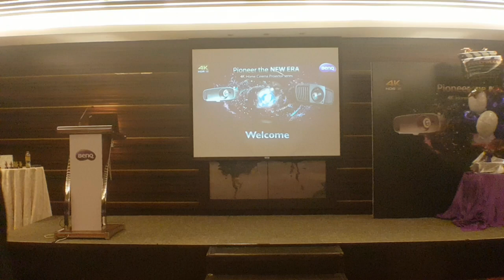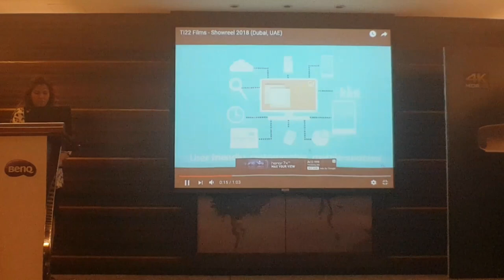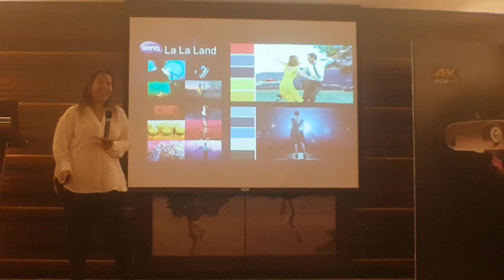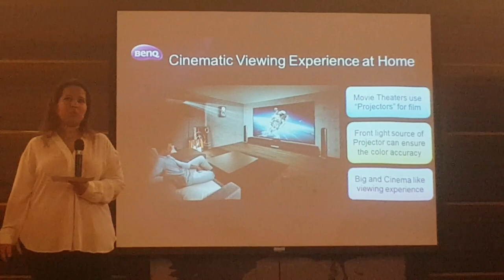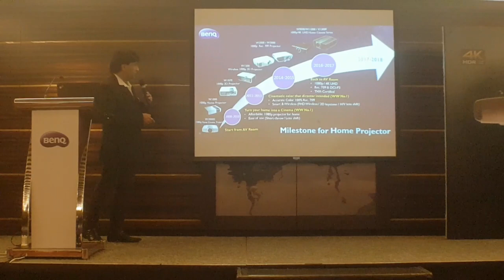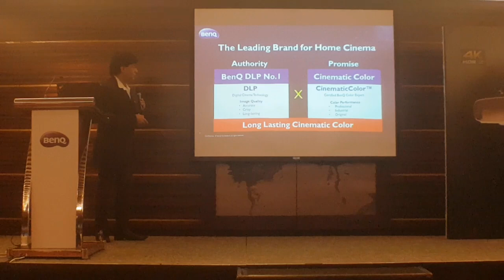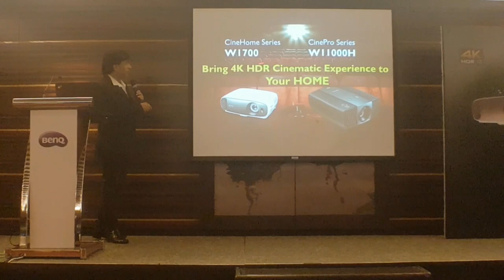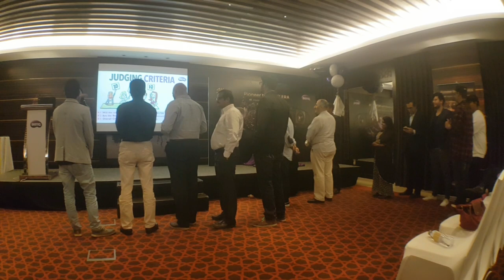the lunch of new projector 4k BenQ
World leader in DLP Projectors, BenQ has launched a new series of projectors for professionals and home users to bring an unprecedented cinematic viewing experience to all homes ~

    BenQ W11000H with Ultimate THX HD Display Certified 4K UHD Home Cinema Projector with HDR
    BenQ W1700 True 4K UHD HDR Cinema Projector for Modern Family Entertainment

Dubai, United Arab Emirates, 1st February 2018: Global leader in DLP projectors, BenQ, has launched two new models in the 4K UHD HDR Projector model, the Cinehome Series W1700 4K HDR home cinema projector and the CinePro Series W11000H, the ultimate digital home cinema flagship featuring projector-optimized HDR, and true 8.3 million-pixel 4K UHD performance. Distinguished by prestigious THX Certification, W11000H guarantees the precise experience of attending a commercial digital cinema. The move comes in its ongoing project to release an entire lineup to revolutionize and popularize the 4K Home Cinema projectors as an integral part of everyone’s home cinema viewing experience.